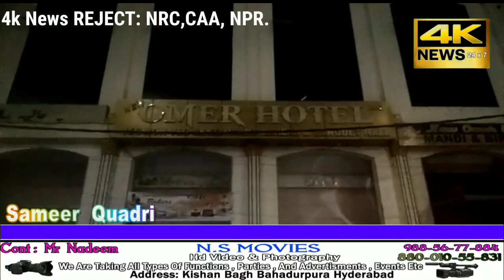JANTA CURFEW KE WAQT GHAR SE BAHER MAT NIKALYE POLICE KA SAQT BANDOBAST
JANTA CURFEW KE GHAR SE BAHER MAT NIKALYE POLICE KA SAQT BANDOBAST